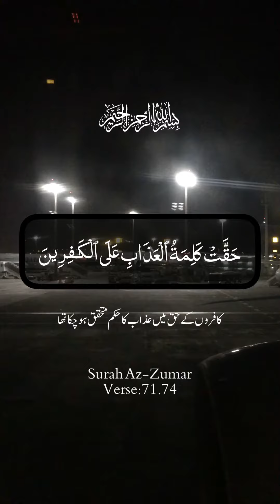Beautiful Recitation of Quran e pak || Surah Az-Zumar Verses:71.74 By عبيدة موفق الكردي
Beautiful Recitation of Quran e pak || Surah Az-Zumar Verses:71.74 || عبيدة موفق الكردي Qari